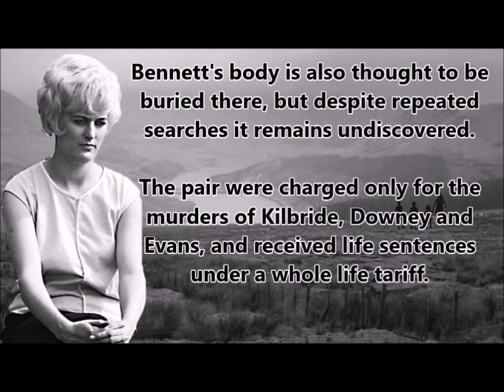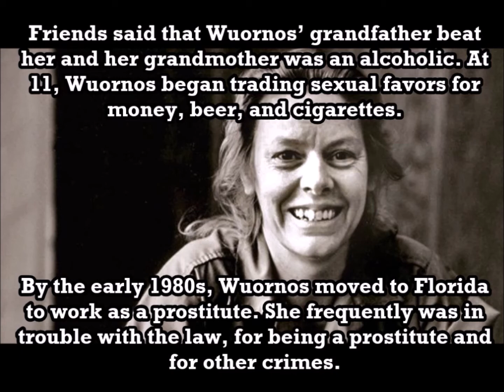Serial Spirits - My next three investigations will be Myra Hindley, Ted Bundy and Aileen Wuornos..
Coming up - Serial Spirits, I will be investigating Serial Killers Myra Hindley, Ted Bundy and Aileen Wuornos.

As part of a series of paranormal investigations I attempted to contact Serial Killers Myra Hindley, Ted Bundy and Aileen Wuornoz to discuss his crimes and what happened to their souls once they had died, it is said that their soul is judged and if the person dies with an unforgiven, unrepentant mortal sin, they go directly to hell for eternity.

Characterised by the press as "the most evil woman in Britain" Myra Hindley and Ian Brady murdered five children—Pauline Reade, John Kilbride, Keith Bennett, Lesley Ann Downey and Edward Evans—aged between 10 and 17, at least four of whom were sexually assaulted.

The bodies of two of the victims were discovered in 1965, in graves dug on Saddleworth Moor; a third grave was discovered there in 1987, more than twenty years after Brady and Hindley's trial. Bennett's body is also thought to be buried there, but despite repeated searches it remains undiscovered.  She died in 2002, aged 60, after serving 36 years in prison.

Theodore Robert Bundy ) was an American serial killer who kidnapped, raped, and murdered numerous young women and girls during the 1970s and possibly earlier. After more than a decade of denials, he confessed to 30 homicides, committed in seven states between 1974 and 1978. His true victim total is unknown, and could be much higher.

Bundy was regarded as handsome and charismatic, traits that he exploited to win the trust of victims and society. He would typically approach his victims in public places, feigning injury or disability, or impersonating an authority figure, before knocking them unconscious and taking them to secondary locations to rape and strangle them. He was executed at Florida State Prison in Raiford on January 24, 1989.

Aileen Carol Wuornos was an American serial killer and prostitute who murdered seven men in Florida in 1989 and 1990 by shooting them at point-blank range. Wuornos claimed that her victims had either raped or attempted to rape her while they were soliciting sex from her, and that all of the homicides were committed in self-defense.

She was sentenced to death for six of the murders and was executed by lethal injection on October 9, 2002.

Check out my first spirit box session in this series where  i contact Killer Clown - John Wayne Gacy

My equipment is simple, an amazon fire tablet running the Necrophonic app, a crucifix, a laptop with my questions on, and finally, a Samsung galaxy s10 for recording my sessions

What you hear is what I capture nothing more, I guarantee that everything is 100% real and my session is available for scrutiny. 📢📢📢

📢📢📢 Unlike other videos you will see, I do not use any fancy gimmicks such as magic peddles or wonder boxes,  nor do I use audio from interviews of the people im trying to contact, also there are no expensive sets or camera tricks like zooming in on my devices which are a common trick used to emphasize the words on the screen and is a dead give away that what you are hearing pre-recorded answers to questions and 100%  fake.

✦✦✦ RECOMMENDED VIDEOS ✦✦✦

🔹John Wayne Gacy Spirit Box -I repeat a question and he tells me "i have just told you what happened"

🔹Serial Killer Spirit box - i ask John Wayne Gacy how he died, he answers "Prison, Lethal Injection"

🔹Marilyn Monroe Spirit Session - She talks to me about her movies, her life and her death, part 2